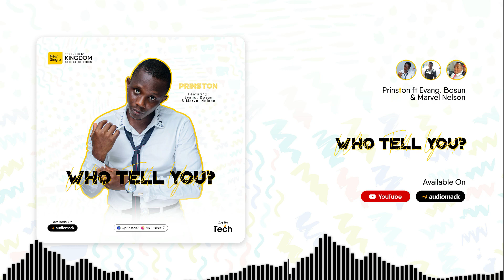Who Tell You? | Prinston ft Evang. Bosun & Marvel Nelson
The Holy Bible In 2 Cor. 8:9 Gives "God's Children" An Assurance Of Abundance Of His Riches & Wealth, ence, The Gospel Song Writer/Artist ( PrinsTon) deems it necessary to correct the notion that Christians should remain poor.

After His First Gospel Reggae Release (Don't Trade Your Soul) PrinsTon Has Yet Again Release Another  Banging Groove Dance Gospel Song Titled "WHO TEL YOU ??" Featuring Evangelist Bosun And Marvel Nelson.

Produced By ADOOC.

About Revivalist Tech.
We are a team that is committed to providing digital and multimedia support and platforms to God-given visions and churches.